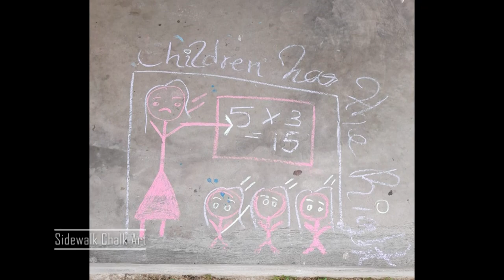International Children’s Day & the Prevention of Child Abuse Commemorated in Saint Lucia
Globally, November 19 is acknowledged as the International Day for the Prevention of Child Abuse, while November 20 is celebrated as International Children’s Day. The momentous days both aim to raise awareness about the challenges faced by children, including their rights to education, healthcare, and protection from abuse. In honor of these events, the Ministry of Equity, Social Justice, and Empowerment launched the Sidewalk Chalk Activities at the Gros Islet Primary, Vieux Fort Primary, and Beanfield Secondary Schools. The Division of Human Services carried out this initiative. The Community Services Unit also organized an island-wide Self-Awareness Day for children participating in the Community After-School Program (CASP).